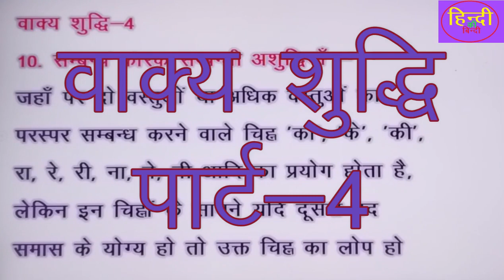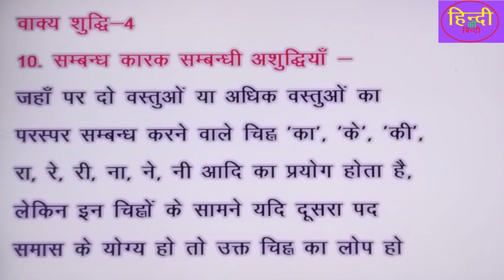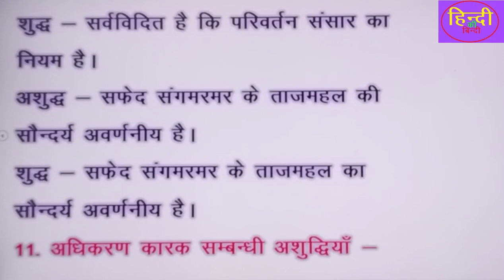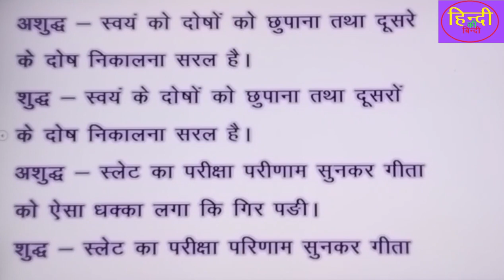वाक्य शुद्धि-4#अर्थ#भाव#परिभाषाउदाहरण सहित जानिए#हिंदी साहित्य की परीक्षाओ के लिए उपयोगीrpsc#2023